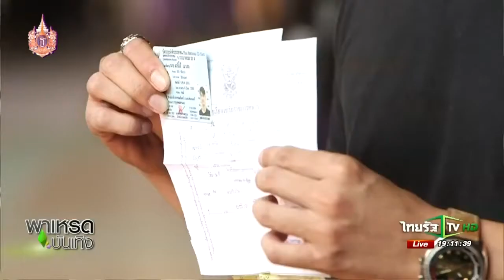มาริโอ้เกณฑ์ทหาร : ไทยรัฐ 08/04/15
Credit and Special Thank for Original Clips on thairath youtube channel
แฟนคลับเฮ! มาริโอ้ รอดเกณฑ์ทหาร